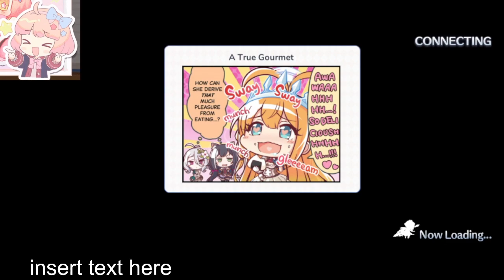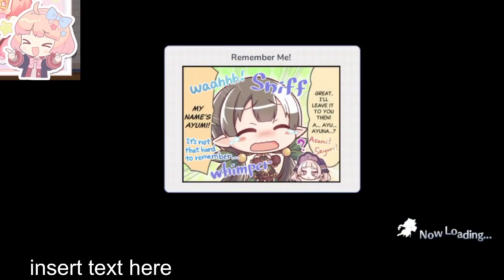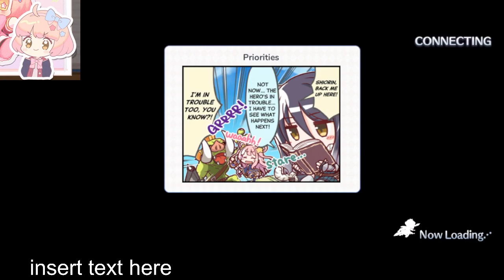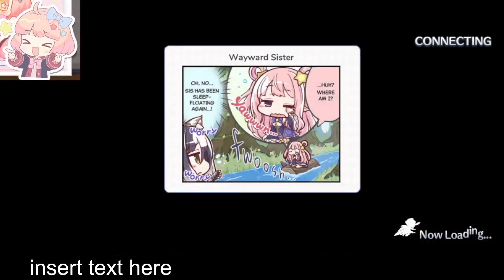Day 6 of doing my dailies before Princess Connect! Re: Dive EN ends...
___________________________________Hi!___________________________________

Happy birthday Yui...